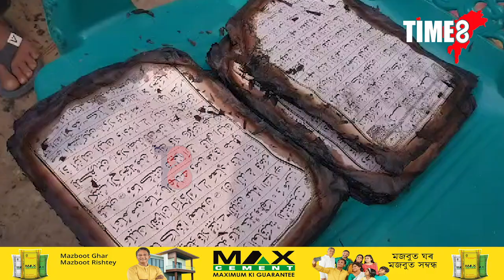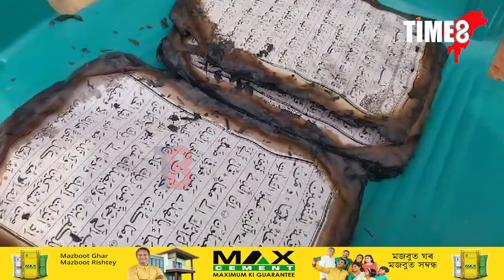আল্লাহৰ অপাৰ মহিমা! ঘৰৰ সকলো ভস্মীভূত হ'ল,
আল্লাহৰ অপাৰ মহিমা! ঘৰৰ সকলো ভস্মীভূত হ'ল, কিন্তু অক্ষত অৱস্থাত থাকিল পৱিত্ৰ কোৰাণ...